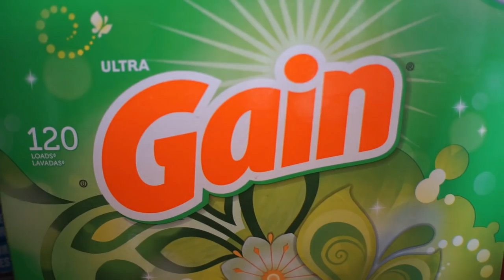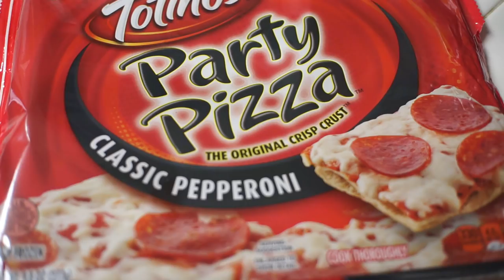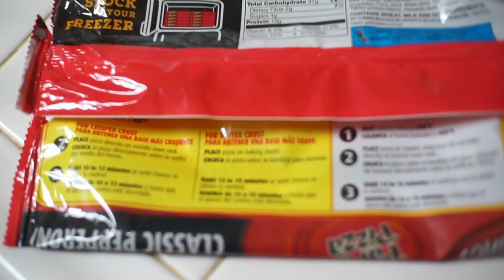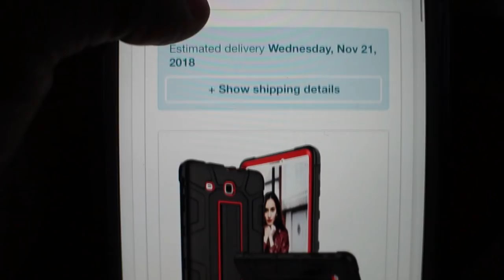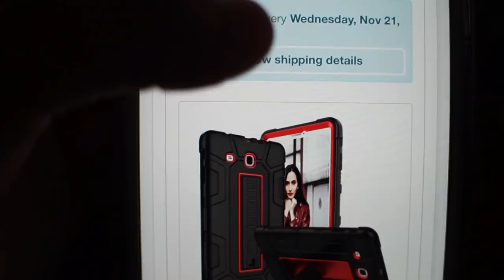We are Ready for Vlogmas!